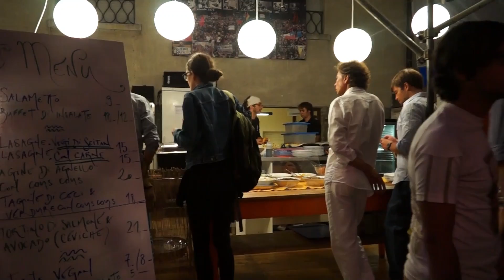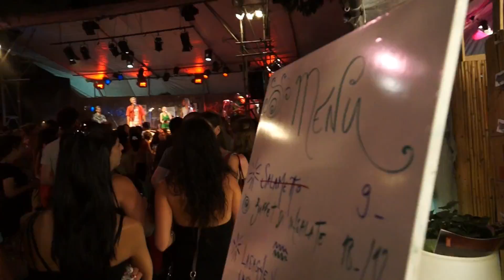Bistrot del Teatro Paravento Festival del film di Locarno La Combi 17 08 2013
Ultima serata del festival di Locarno 2013 con La Combi.
Ci rivediamo l'anno prossimo al Bistrot del Teatro Paravento
nell'incantevole giardino. Grazie a tutti per la vostra numerosa
partecipazione.